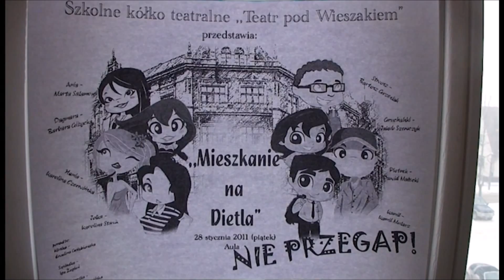Mieszkanie na Dietla - 28.01.2011 r.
Przedstawienie Teatru pod Zabytkowym Wieszakiem przy I LO im. S. Goszczyńskiego w Nowym Targu